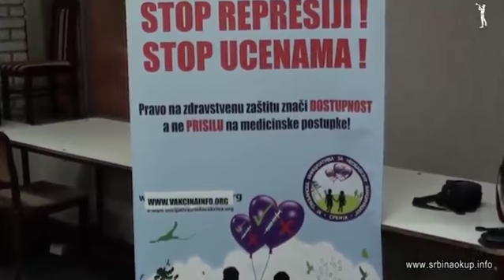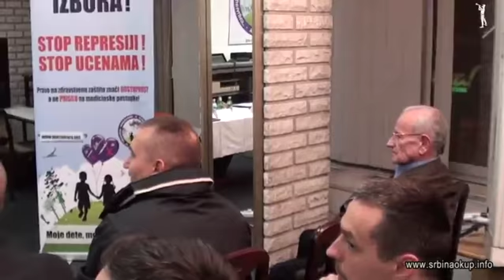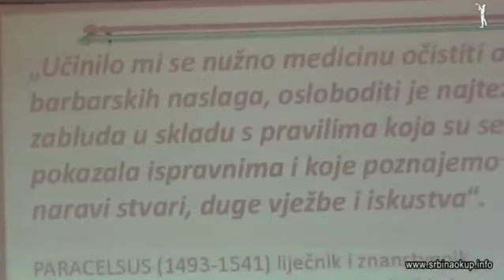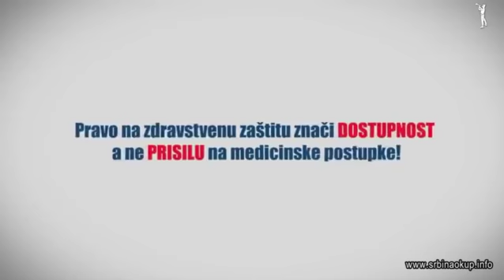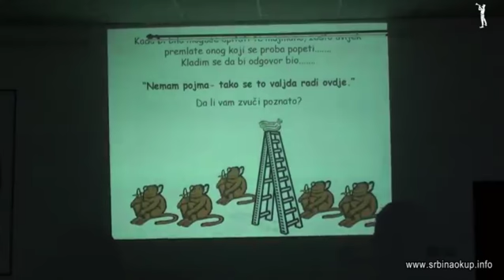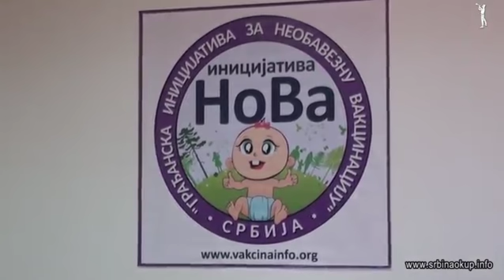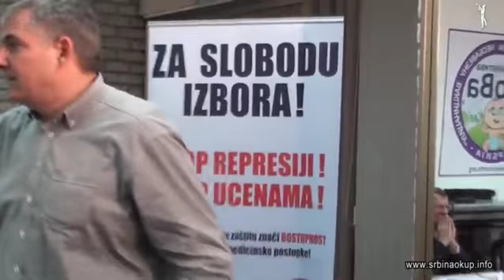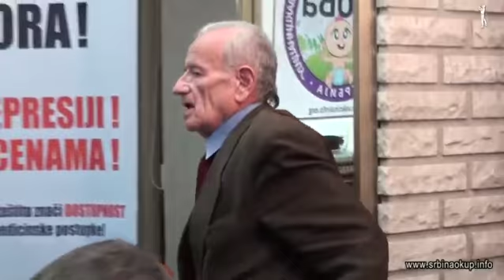ВАКЦИНАЦИЈА ДЕЦЕ: ИМА ЛИ ИСТИНЕ У ЗВАНИЧНОЈ ВЕРЗИЈИ? (ТРИБИНА)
Др Срећко СЛАДОВЉЕВ, имунолог -“Трибина је подршка савесним и свесним родитељима који су прозрели ризике вакцинације и због тога му се противе. Покрети родитеља против вакцинације ничу и шире се светом, али упоредо јачају и мере присиле. Од обичног наговарања, преко претњи и казни до идеје да им се онемогући кориштење банкомата, дакле располагање властитим новцем. Занимљиво је то што “крокодилска” брига за нечије здравље долази из земље гдје се умире пред вратима болнице ако нисте платили здравствено осигурање..."

ТРИБИНА ОДГОВОРНО РОДИТЕЉСТВО-ИНФОРМИСАНА ОДЛУКА О ВАКЦИНАЦИЈИ

одржана је у среду, 07. децембра 2016. године у Београду
Хотел “Славија”

На Трибини су говорили:
др Срећко Сладовљев, имунолог
др Јована Стојковић, психијатар
Александра Алвировић Бабић, педијатријска сестра
и специјални гост Никола Алексић.председник Еколошког покрета Новога Сада

Организатор УДРУЖЕЊЕ “ГРАЂАНСКА ИНИЦИЈАТИВА ЗА НЕОБАВЕЗНУ ВАКЦИНАЦИЈУ” је  основано је као добровољно, нестраначко, невладино и недобитно удружење засновано на слободи удруживања појединаца и организација ради остваривања циљева у области заштите и унапређивања људских права и слобода у складу са Уставом Републике Србије и Медјународним конвенцијама, као:

1) Право на живот (право на телесни интегритет и на заштиту од телесних повреда);

2) Слобода савести и вероисповести;

3) Право на заштиту здравља;

4) Право на здраву животну средину;

5) Право на заштиту мајке, детета и породице; и

6) Право на образовање.